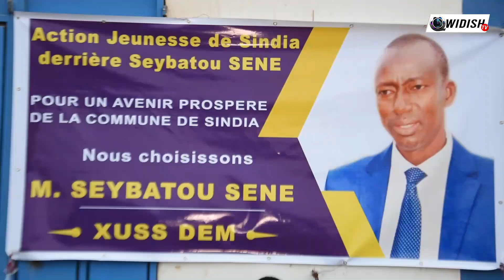Mouvement Action Jeunesse de Sindia Derrière Seybatou Séne Candidat à la Mairie de Sindia